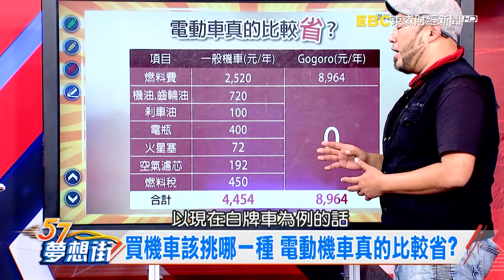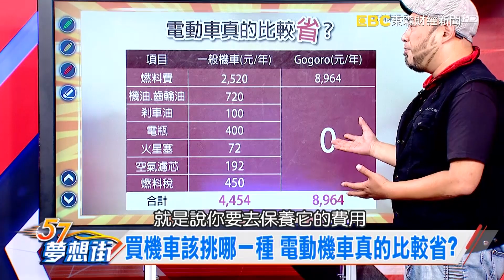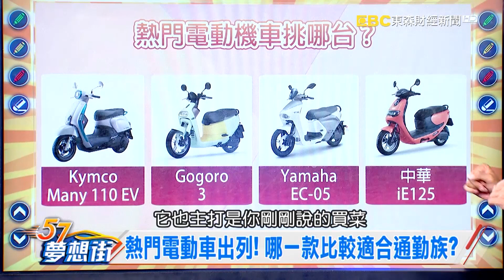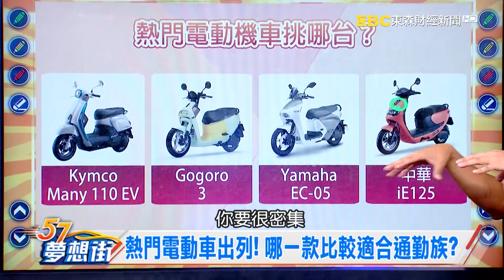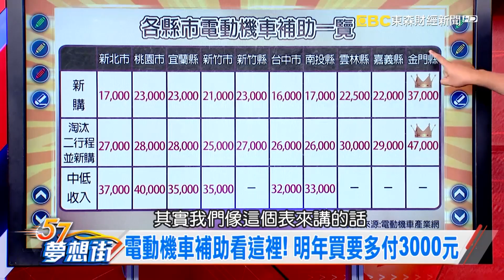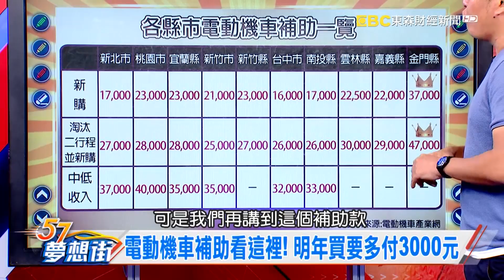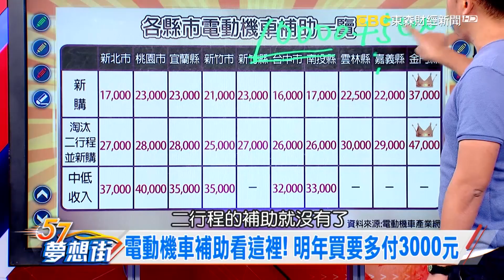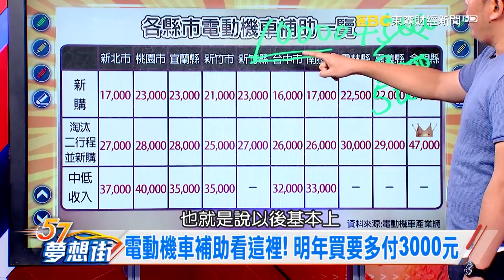熱門電動車出列! 哪一款比較適合通勤族？ 《夢想街57號 預約你的夢想 精華篇》20190827 李冠儀 謝騰輝 張迺庭 陳麥斯 小三 蔡至兼